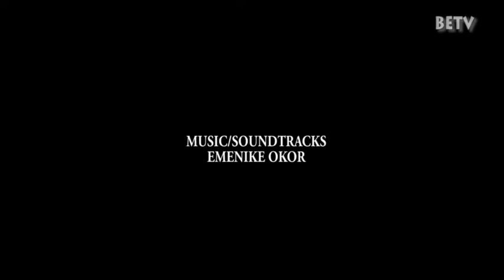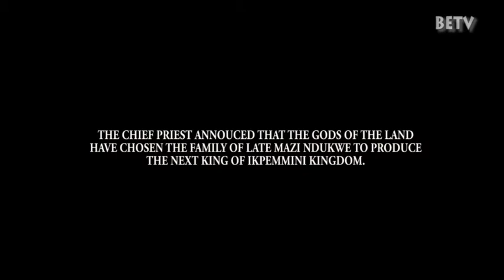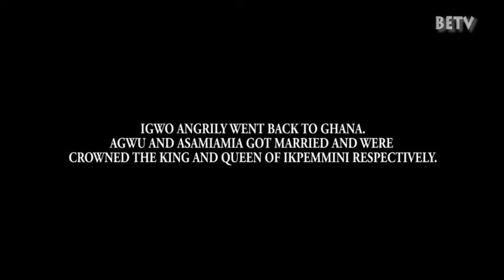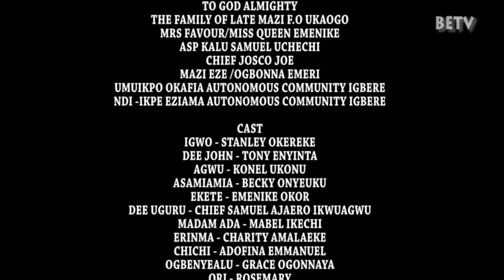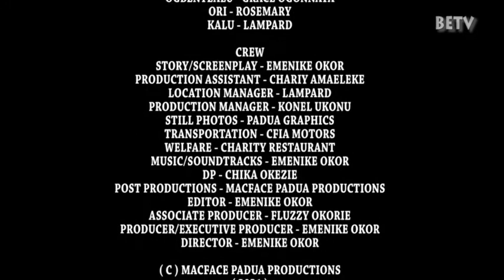"ASAMIAMIA". IGBERE MOVIE.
A story of a man that returned from Ghana without achieving anything.